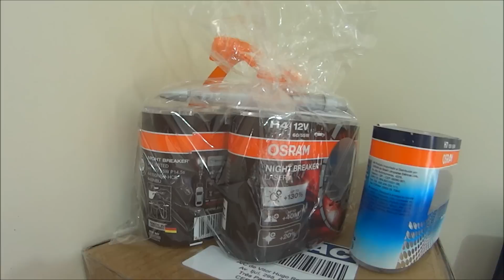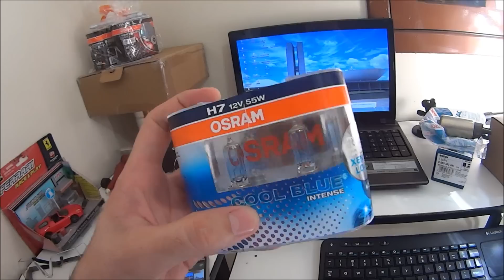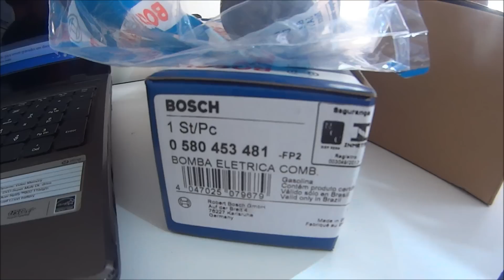Feliz 2018!! OSRAM enviou Lâmpadas Nigth Breaker Laser